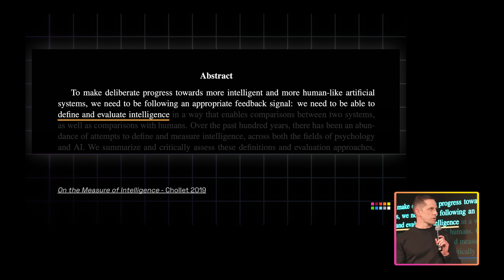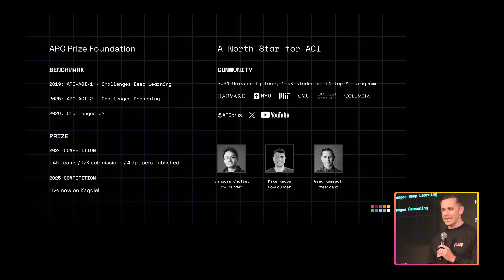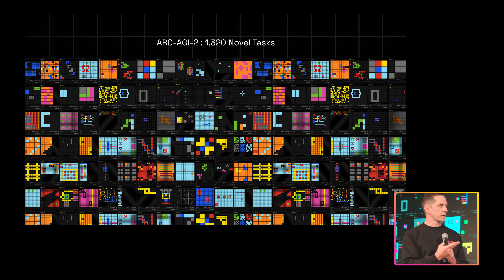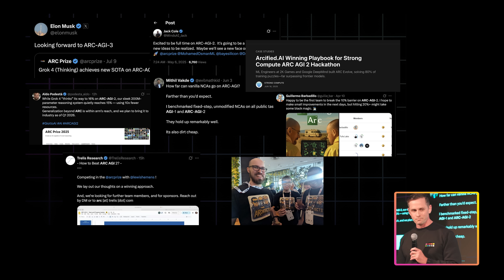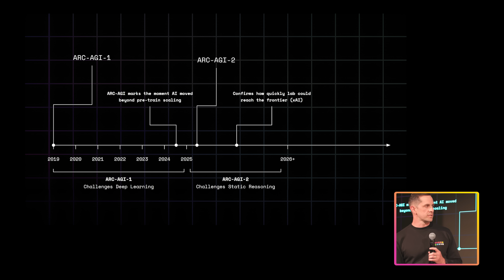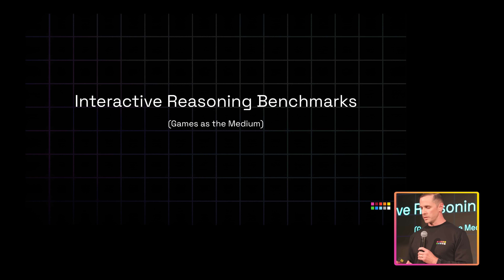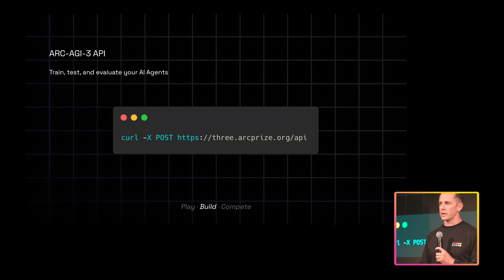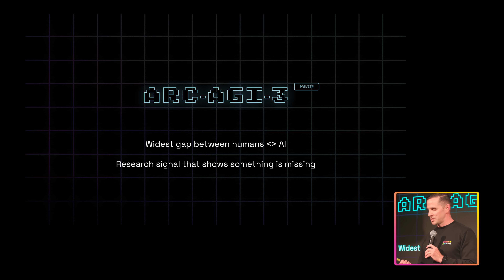Interactive Reasoning Benchmarks | ARC-AGI-3 Preview